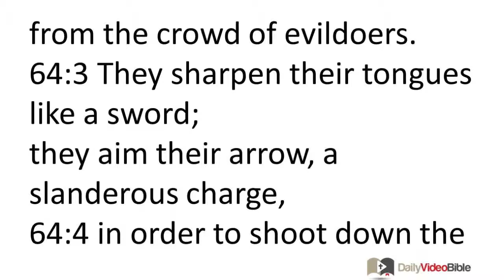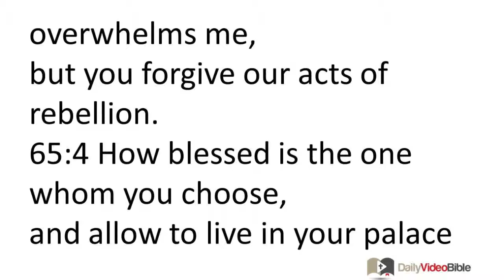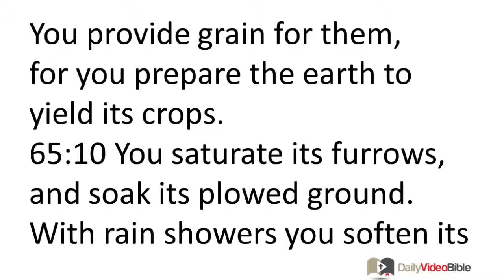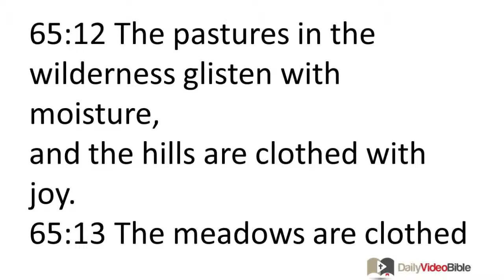June 15 Psalms 64 and 65 Old Testament for the Daily Video Bible DVB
Psalms 64:1-10 and Psalms 65:1-13 - Psalm 64
For the music director; a psalm of David.
64:1 Listen to me, O God, as I offer my lament!
Protect my life from the enemy's terrifying attacks.
64:2 Hide me from the plots of evil men,
from the crowd of evildoers.
64:3 They sharpen their tongues like a sword;
they aim their arrow, a slanderous charge,
64:4 in order to shoot down the innocent in secluded places.
They shoot at him suddenly and are unafraid of retaliation.
64:5 They encourage one another to carry out their evil deed.
They plan how to hide snares,
and boast, "Who will see them?"
64:6 They devise unjust schemes;
they disguise a well-conceived plot.
Man's inner thoughts cannot be discovered.
64:7 But God will shoot at them;
suddenly they will be wounded by an arrow.
64:8 Their slander will bring about their demise.
All who see them will shudder,
64:9 and all people will fear.
They will proclaim what God has done,
and reflect on his deeds.
64:10 The godly will rejoice in the LORD
and take shelter in him.
All the morally upright will boast.
Psalm 65
For the music director; a psalm of David, a song.
65:1 Praise awaits you, O God, in Zion.
Vows made to you are fulfilled.
65:2 You hear prayers;
all people approach you.
65:3 Our record of sins overwhelms me,
but you forgive our acts of rebellion.
65:4 How blessed is the one whom you choose,
and allow to live in your palace courts.
May we be satisfied with the good things of your house --
your holy palace.
65:5 You answer our prayers by performing awesome acts of deliverance,
O God, our savior.
All the ends of the earth trust in you,
as well as those living across the wide seas.
65:6 You created the mountains by your power,
and demonstrated your strength.
65:7 You calm the raging seas
and their roaring waves,
as well as the commotion made by the nations.
65:8 Even those living in the most remote areas are awestruck by your acts;
you cause those living in the east and west to praise you.
65:9 You visit the earth and give it rain;
you make it rich and fertile
with overflowing streams full of water.
You provide grain for them,
for you prepare the earth to yield its crops.
65:10 You saturate its furrows,
and soak its plowed ground.
With rain showers you soften its soil,
and make its crops grow.
65:11 You crown the year with your good blessings,
and you leave abundance in your wake.
65:12 The pastures in the wilderness glisten with moisture,
and the hills are clothed with joy.
65:13 The meadows are clothed with sheep,
and the valleys are covered with grain.
They shout joyfully, yes, they sing.